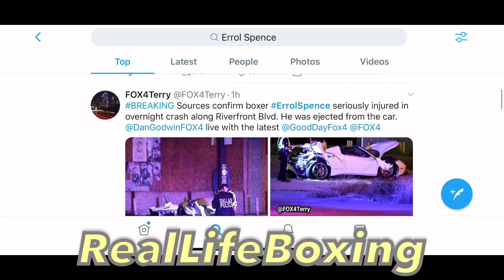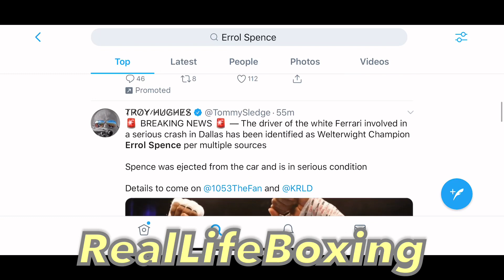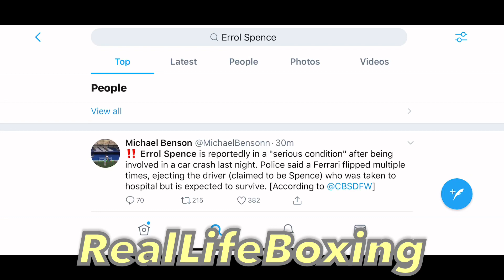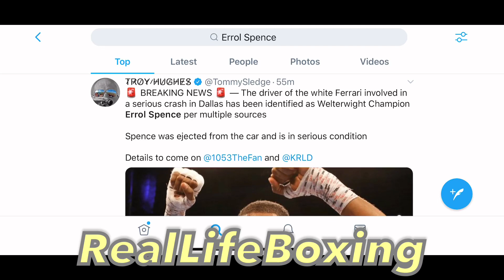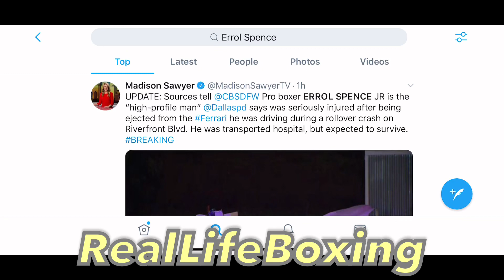*BREAKING NEWS* ERROL SPENCE IN SERIOUS CONDITION AFTER LIFE THREATENING CAR ACCIDENT